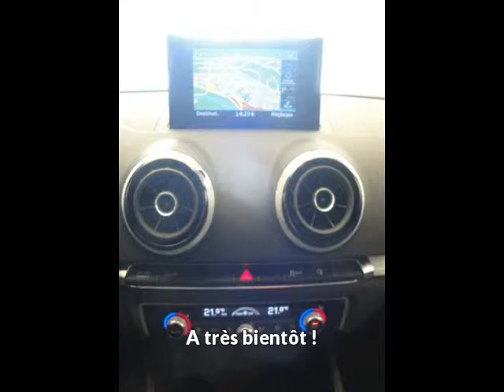Offre de Audi A3 1.6 TDI 110ch FAP S line de 2014 en vente à Montauban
Voir l'annonce en ligne ou contactez Audi - Montauban au 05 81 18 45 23

Référence véhicule : 9739
Prix : 27 990 euros
Garantie : 24 mois pièces et main d'oeuvre

Constructeur : Audi
Modèle : A3
Version : 1.6 TDI 110ch FAP S line
Moteur : Diesel
Boîte de vitesse : Manuelle

Carrosserie : Berline
Nombre de portes : 5
Couleur : NOIR MYTHIC

Année : 2014
Kilométrage : 23 582

Puissance fiscale : 5
Puissance réelle : 110
CO2 : 99

Une affaire à saisir chez le spécialiste des véhicules d'occasion : Audi - Montauban
Z.I. Albasud
82000 Montauban